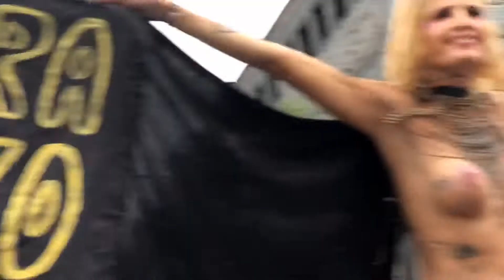Carnaval de bicicleta: rodando pelos blocos do Rio - VLOG improvisadíssimo! 😂)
Nós juntamos os vídeos de um dia inteiro se deslocando de bike no Centro do Rio de Janeiro em plano carnaval!

Além de divertido, a bike é uma mão na roda para se deslocar rapidamente entre os diversos pontos da festa por um preço bem em conta!

 Neste vídeo também registramos um pouquinho dos blocos em que passamos como o Boi Tolo, cujo local de concentração muda todo ano e o Exagerado, que só toca Cazuza.

Muita irreverência, engajamento e, como não poderia deixar de ser no carnaval, muito protesto contra a situação esquisitíssima em que nosso país se encontra.

Por ser improvisado, esse vlog praticamente reúne todos os vídeos do dia com pouca ou nenhuma edição, ainda assim, vale a pena conferir para sentir o que é o carnaval de rua do Rio de Janeiro - e de bicicleta! S2